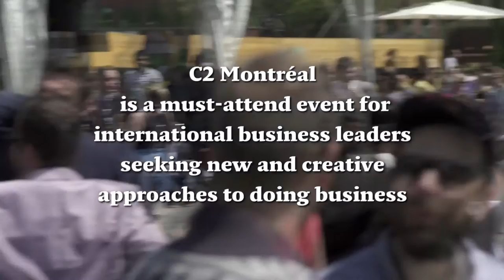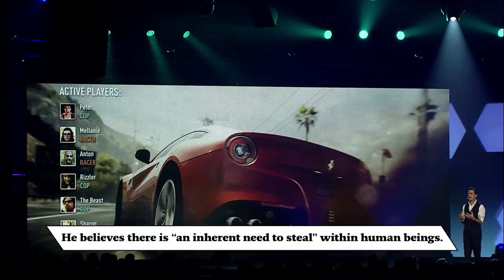EA's Andrew Wilson Four Pillars of Innovation | C2 Montréal 2014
Andrew Wilson, President of Electronic Arts shares his four pillars of innovation.

Follow C2 Montreal on social.